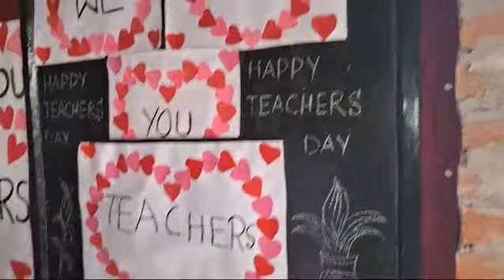Teacher's Day celebration in Super Education Gopalpur 2024